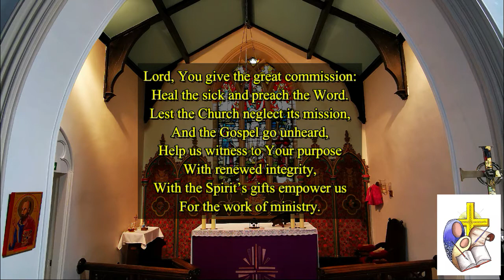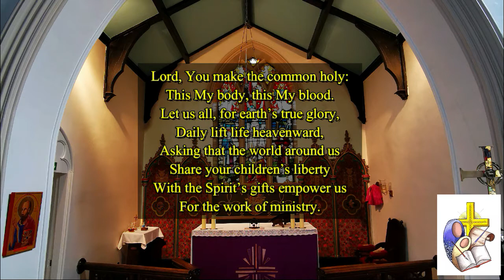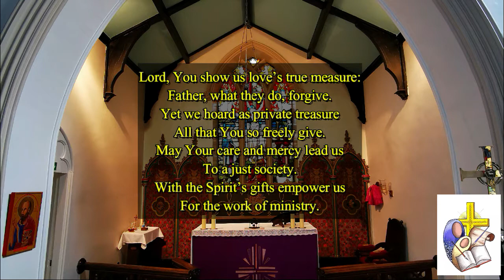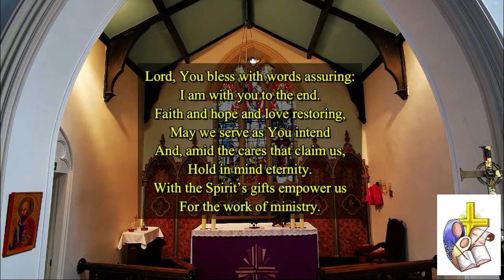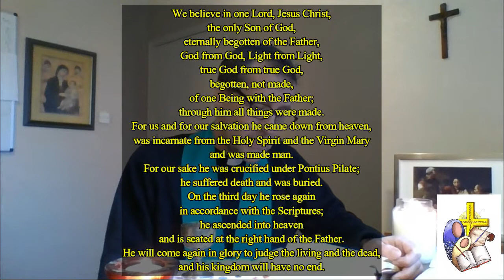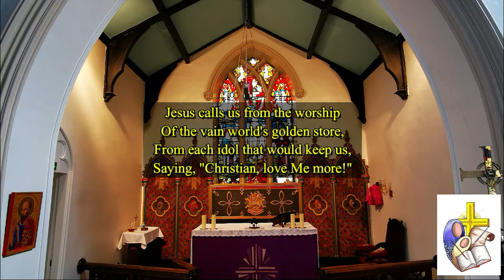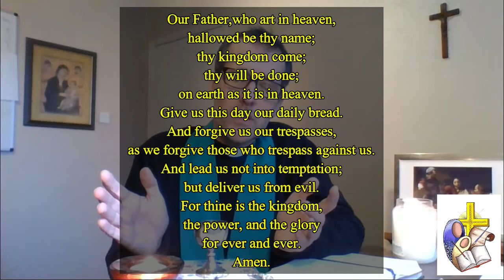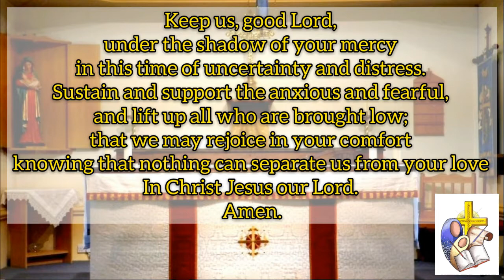The Third Sunday of Epiphany 2021 with Fr Guy at Nelson Little Marsden Parish Churches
Notice: All our 3 weekly services have been cancelled until further notice.

National Lockdown Announcment

For several days the Church has been caught between making it's common life available to all, and the harrowing challenges being faced by our region's hospitals exacerbated by gatherings.

After the Director of Public Health urged faith communities to pause during this intense period of infection and deaths we are closing the churches of St Paul's and St Mary's for the foreseeable future.

It isn't a case of wanting to do this, but a case of moral responsibility that we should.

Please keep an eye on this facebook page and our website for alternative provision.

Above all else, please pray for the staff at our hospitals and the chaplains who continue to minister in the most challenging of circumstances.

Fr Guy

The most crucial thing we can all remember is that faith changes the world we live in when we let God get to work within us. Our world and its people suffer terribly the further we drift from this life-changing gift of faith. May we all play our part in carrying Christ into the next stage of life here.
Our own website is . There are lots of items on here for all ages, including an online version of the weekly sheet. There will continue to be updates from the parish on this website.

Other prayers and online worship is available on the C of E national website -

1st Painting:
Title: The Calling of the Apostles Peter and Andrew
Artist: Duccio di Buoninsegna
Copyright: Public Domain. Certain rights reserved.

2nd and Title Painting:
Title: Theosis
Artist: Unknown

1st Hymn:
Title: Lord You Give the Great Commission

The Hymn:
Title: Jesus calls us! o'er the tumult
Tune: St Andrew
Composer: E. H. Thorne
Author: Cecil F. Alexander
Copyright: Public Domain